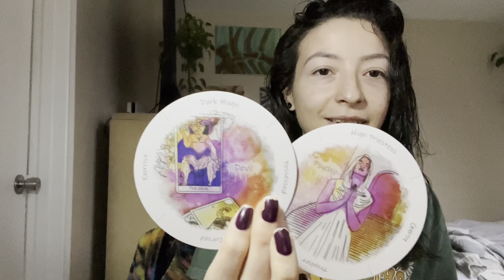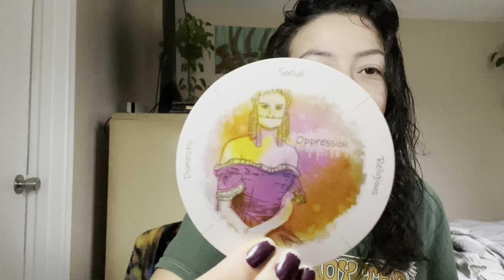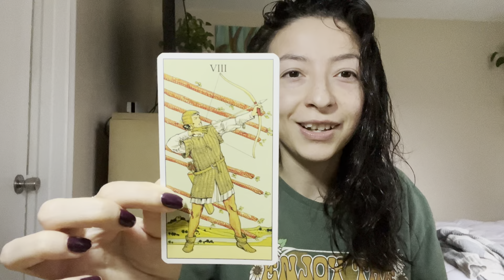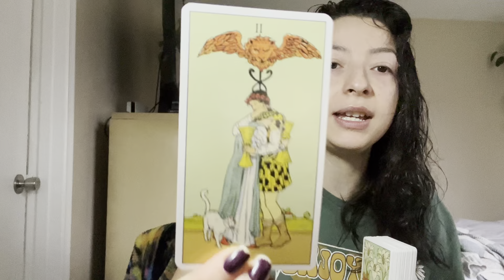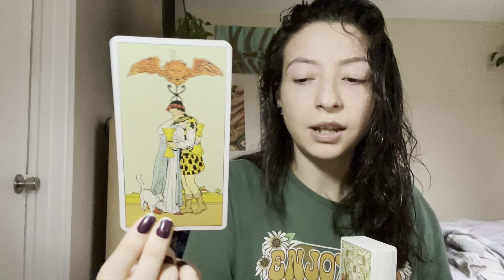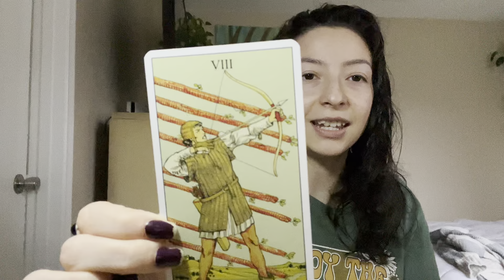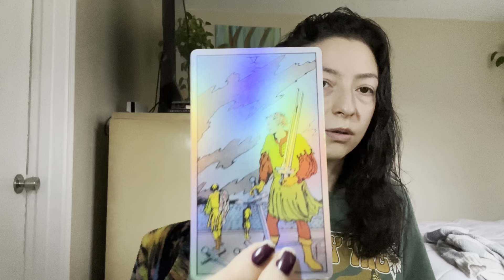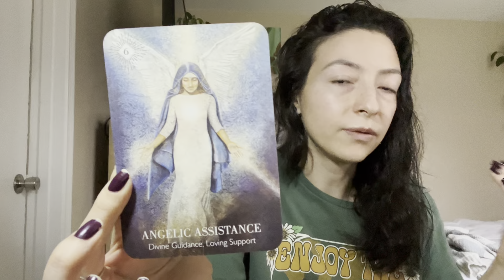✨[Collective] TAROT READING✨ | Blessings, collaborations, success! Oh my! 🎁💐🏆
Thanks!😁